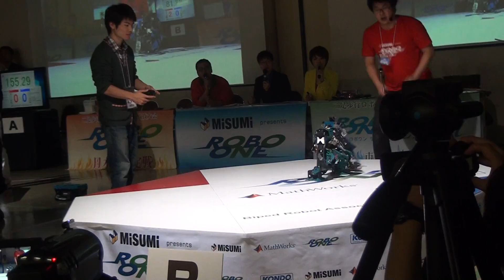第30回ROBO ONE 第11試合 試作1号 vs Rp koi1